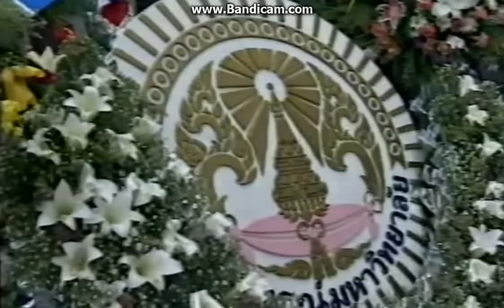ข่าวในพระราชสำนัก 9 มิถุนายน พ.ศ.2540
ข่าวในพระราชสำนัก ช่อง 3 วันที่ 9 มิถุนายน พ.ศ.2540
ผู้ประกาศข่าว คุณจินดารัตน์ เจริญชัยชนะ-คุณสิทธิชาติ บุญมานนท์